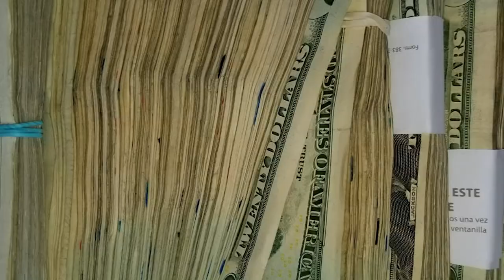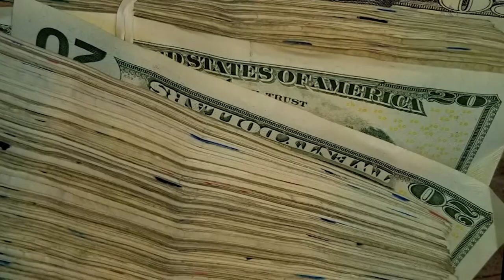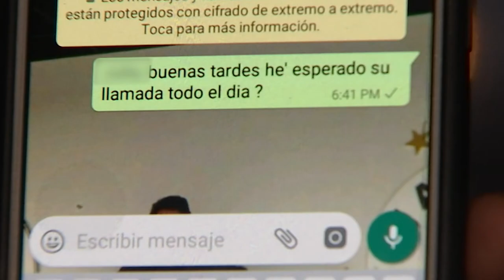Why NYC's Gold Bucket Bandit Says the Game Is Up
Julio Nivelo, New York City's infamous "gold bucket bandit" says he is now working with the NYPD to bring his fiancee to to justice nearly two years after he made off with a $1.6 million bucket of gold. Nivelo speaks with Marc Santia in an I-Team exclusive

(Originally published Feb. 3, 2018)